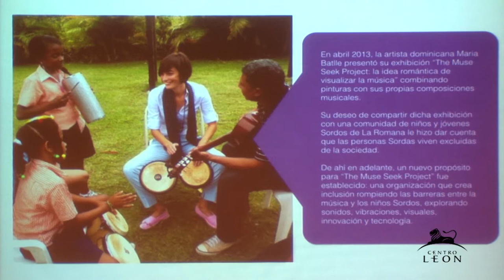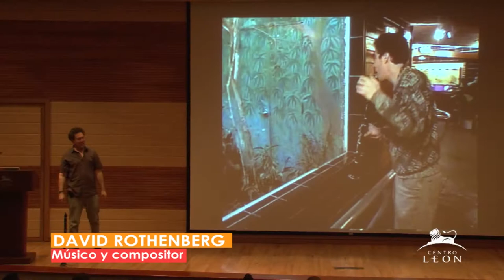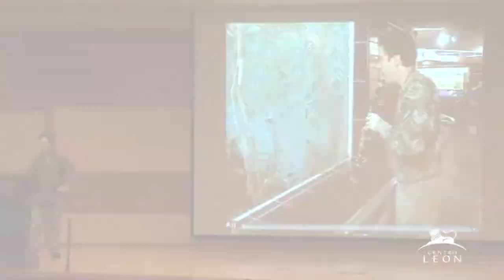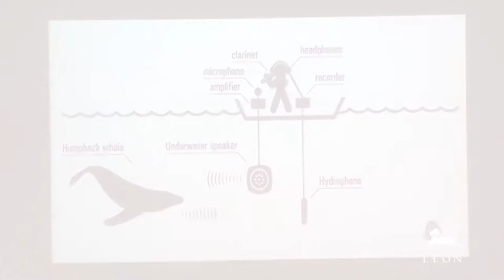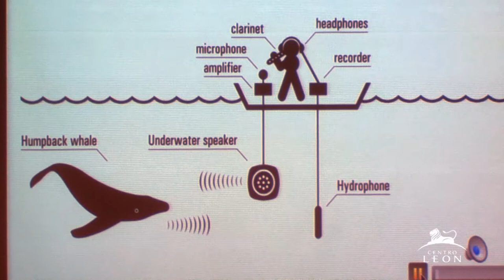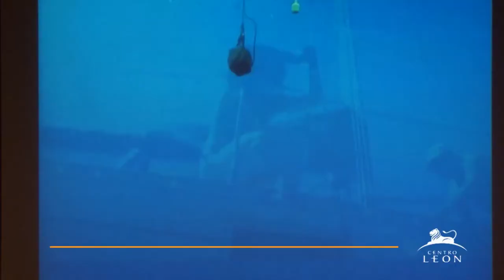David Rothenberg Música para los sordomudos en la conferencia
Música para los sordomudos en la conferencia de David Rothenberg en el, Centro León
El artista vino al país para trabajar junto a THE MUSE SEEK PROJECT, en un intento por cambiar la realidad social de niños con problemas auditivos en República Dominicana.
Jóvenes con problemas auditivos, sordomudos y autistas percibieron música instrumental mediante las vibraciones que emiten los sonidos de diversos animales en la conferencia impartida por el compositor David Rothenberg y Maria Batle, presidente y fundadora de The Muse Seek Project.